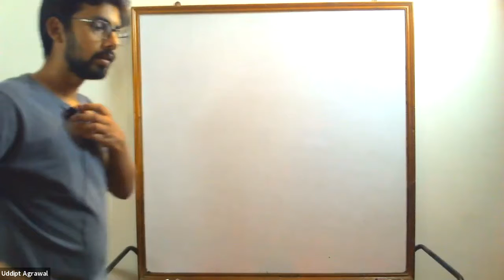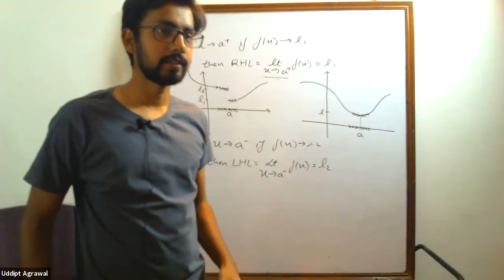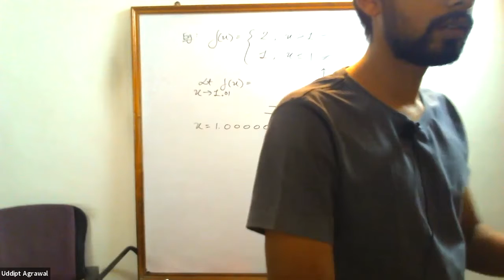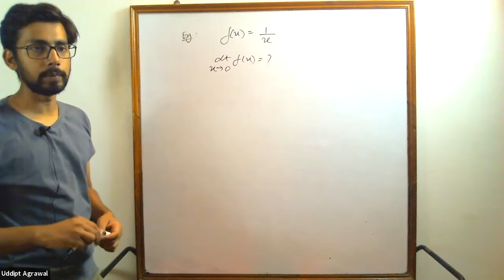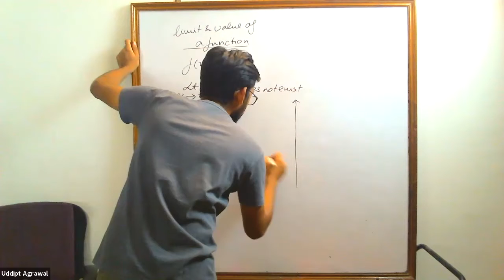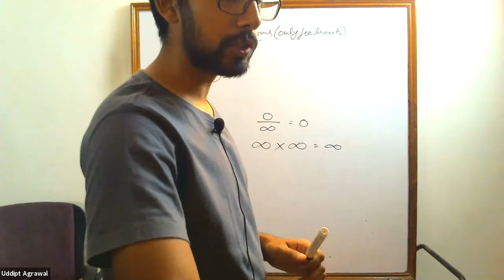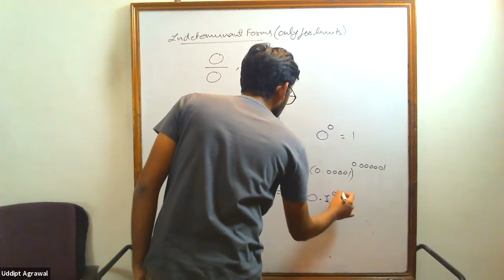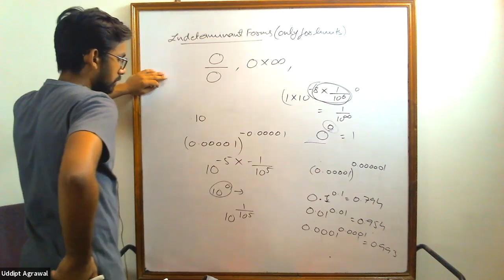XII IB Limits Class No 2 | Maths HL for IB, IGCSE and CBSE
In these videos I'll cover all the topics of High School Mathematics. This Means I'll be covering everything ranging from relations and functions, equations, inequalities, exponential and logarithmic functions to complex numbers, vectors, differentiation, integration and probability.  I'm here to help you sail through these topics effortlessly, so don't worry, I'm on this journey with you!

Are you looking for questions to practice?  We have a big and wide collection of Questions and Papers, both Objective and Subjective type, for every Exam, which will help you in getting those concepts crystal clear and your practice rock solid.
➤Download my FREE Objective Type Question Bank(Pi Sheet) for Differentiation containing 284 Questions
Or
➤Download my FREE Subjective Type Question Bank(Phi Sheet) for Vectors & 3D containing 38 Questions

➤If you're interested in more Practice Questions for any Topic, Sign up for our newsletter
and we'll get back to you.

"Thinking is the hardest work there is, which is probably the reason why so few engage in it." - Henry Ford

Cosmic Essence is an Institute Teaching Maths and Science for 9th, 10th, 11th & 12th - CBSE, IGCSE and IB Boards and JEE MAINS Aspirants based in Jaipur, Rajasthan, India.
If you wanna learn from us, we take both Online and Offline classes, message us.

At Cosmic Essence, we believe education is not about passing exams. It's not about winning from other people. It's not about getting a degree.

Education is about the Development of the Mind and Development of the Person as a whole. And that only happens when the student learns and understands the Subject. Not just cram formulae or solve problems mechanically. But rather to Inspire and excite them to start Loving the Subjects and use that knowledge in their practical life.

That's why we Teach students how to Think. Teaching Thinking through subjects of Maths and Science.

▽My Recommendations▽

➤ 10 ways Maths and Science can help you Make Better Decisions - Workshop